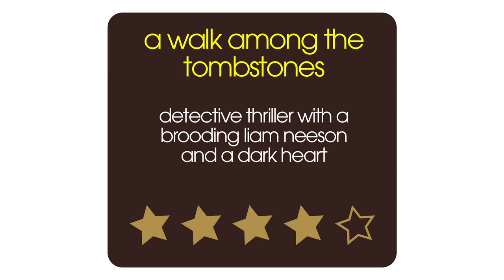A Walk Among The Tombstones Movie Review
Film critic Nick Duncalf reviews Liam Neeson in dark detective thriller A Walk Among the Tombstones, for 60sec Movies. Private investigator Max Scudder takes on the case of a drug dealer's wife who was kidnapped then brutally murdered.

A Walk Among the Tombstones Full Review Transcript:

A Walk Among the Tombstones is a nice halfway house for Liam Neeson between his early career as a celebrated dramatic actor, and his more recent career as a celebrated ass-kicker. You get a bit of both in this because it's a detective thriller, but a dark-hearted one, along the lines of Along Came A Spider, Silence of the Lambs - that kind of thing. He plays a PI who is hired by Downton Abbey's Dan Stevens, who's a drug dealer whose wife has been kidnapped,  he paid the ransom, and then she got returned to him basically in bits anyway. Turns out that it's a pair of serial killers who've been preying on the relatives and friends of drug dealers for years, because they know the cops won't really be bothered. And so Liam Neeson has to track them down. He teams up with a homeless teenager - which sounds corny on paper, but it's quite nicely done, there's some crackling energy in their scenes together and it brings a bit of light to go with the dark of these two really quite sadistic serial killers - it's got a dark heart. Of course, Liam Neeson's great - all gloomy and gravelly- voiced in a big brown corduroy coat, and this is the first in a series of novels that they're clearly hoping to bring to the screen, and that wouldn't necessarily be a bad thing.

Official A Walk Among the Tombstones Cast:

Liam Neeson  ... Matt Scudder
Dan Stevens  ... Kenny Kristo
Astro  ... TJ (as Brian 'Astro' Bradley)
Maurice Compte  ... Danny Ortiz
Laura Birn  ... Leila Alvarez
David Harbour  ... Ray
Adam David Thompson  ... Albert
Eric Nelsen  ... Howie
Razane Jammal  ... Carrie Kristo
Marielle Heller  ... Marie Gotteskind
Frank De Julio  ... Eduardo Solomon
Ólafur Darri Ólafsson  ... James Loogan